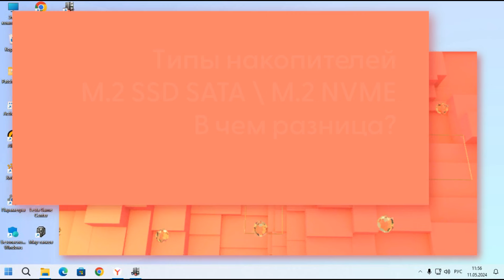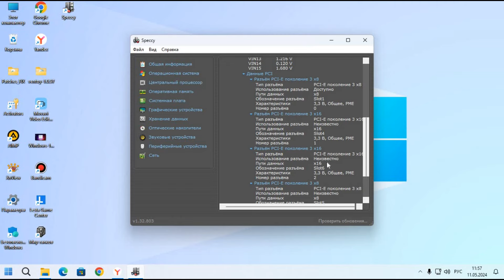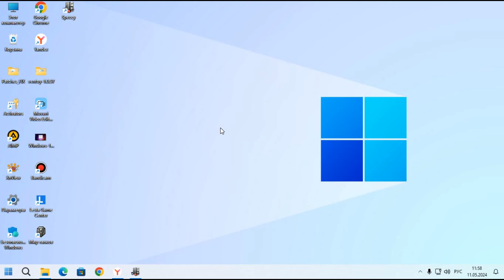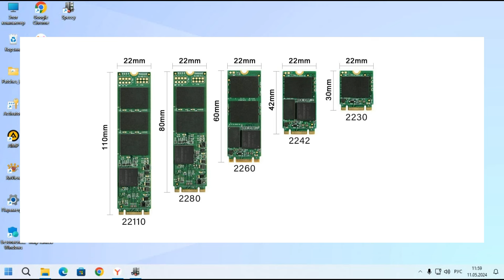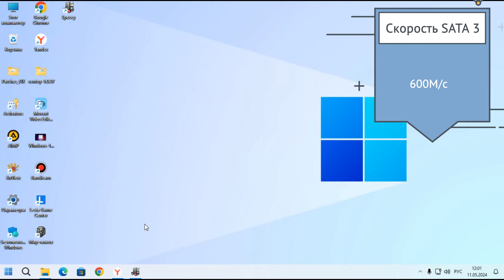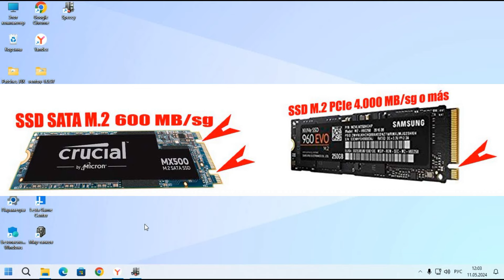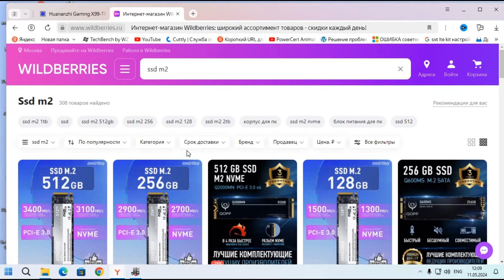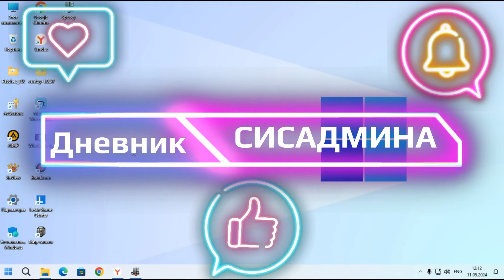M.2 Sata\M.2 NVMe - какая разница и как подобрать под материнскую плату?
💰 Реферальные ссылки - давайте зарабатывать вместе! 😉